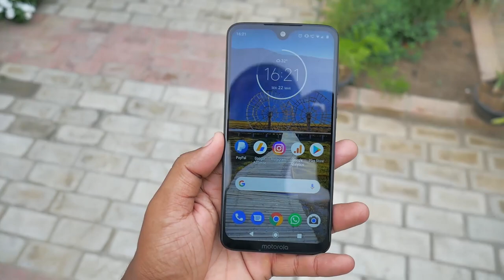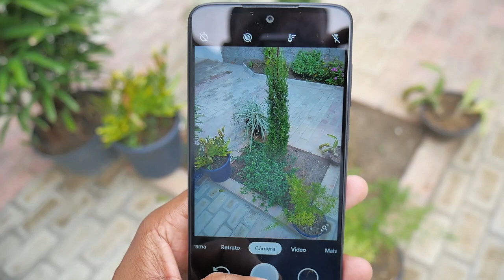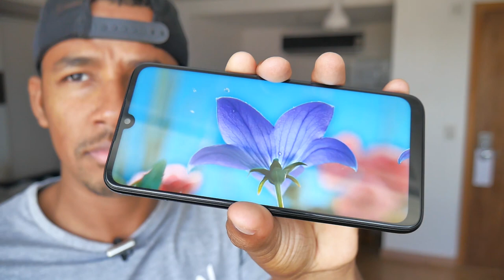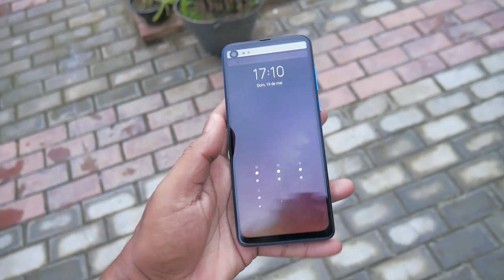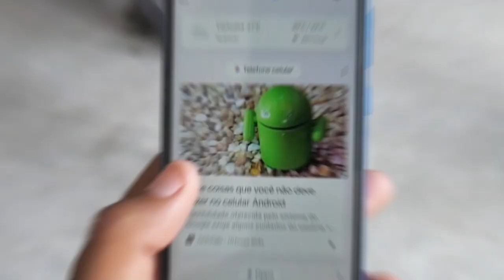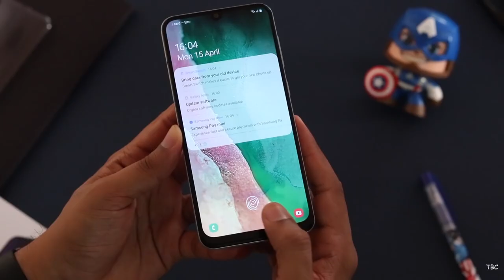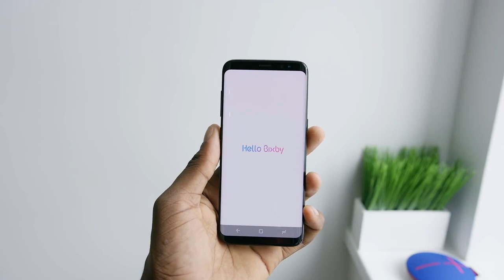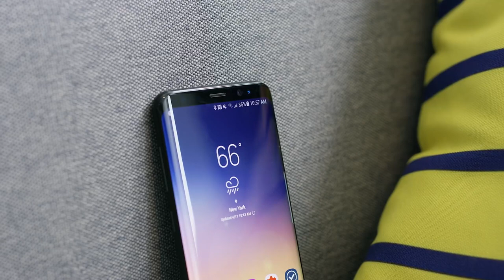5 CELULARES DE 2019 PARA IMPRESSIONAR QUALQUER PESSOA